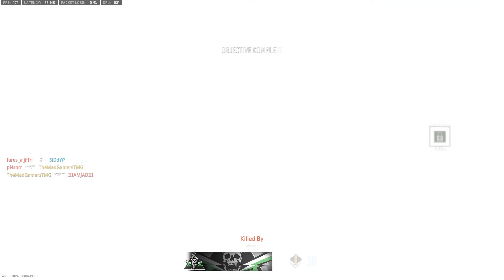Hardpoint MW2 BETA Gameplay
What's up guys welcome back to TMG and my name is AKSHAT and I play GTA 5 , AGARIO ( COMING SOON ) and much more and if u wanna me to play a specific game plzz comment in the section below.YEAH..!!! and if u wanna me to do commentries plzz hit 10 likes.

MY FRIENDS

You guys can add me on the following :-

PSN: TheMadGamersTMG

XBOX: Faze Akshat